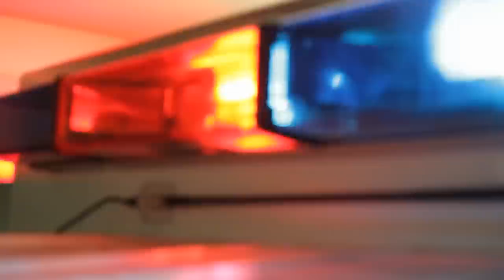The Dark Truth Behind The Squid Game Reality Show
It was the dream — and payday — of a lifetime for 456 people, which turned quickly into a 15-hour nightmare. Here's how reality and fiction collided on Netflix's "Squid Game: The Challenge."